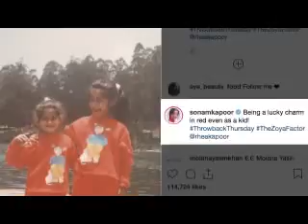Sonam steps out in yet another red ensemble to attend Ganpati puja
Actress Sonam Kapoor clad in all red ensemble visited a Ganesh Puja pandal to seek blessings of Lord Ganesha during the ongoing festivities on Thursday in Mumbai.